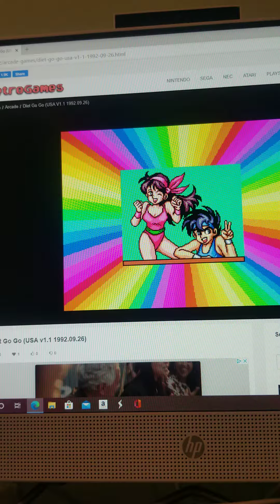Diet Go Go World 4 Planet Mushroom